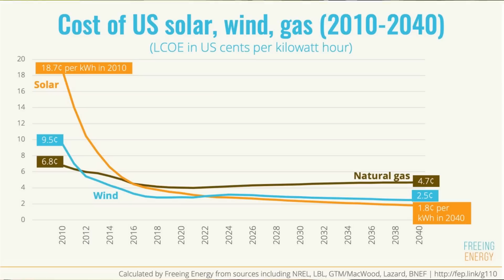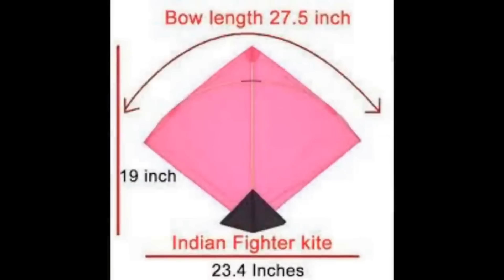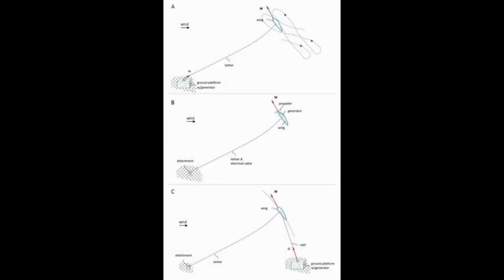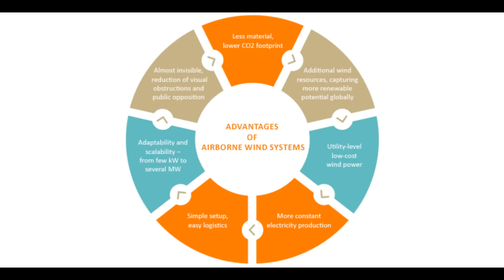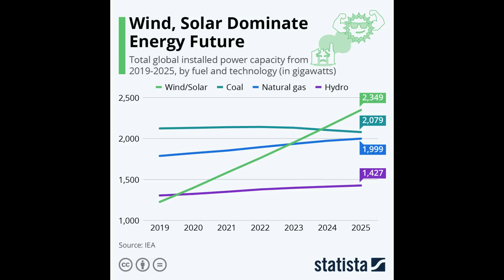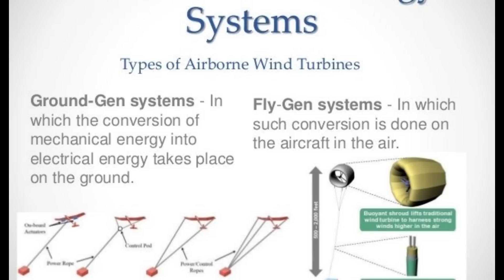2230 Kites - The Next Big Thing In Wind Power - Airborne Wind Power